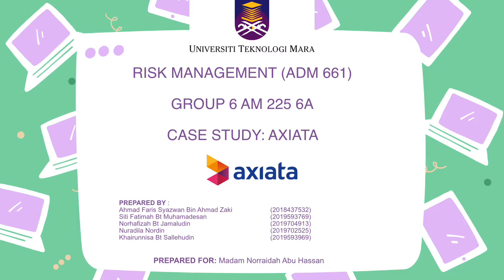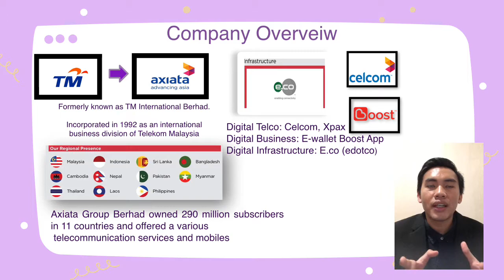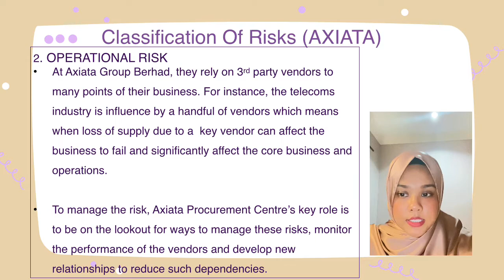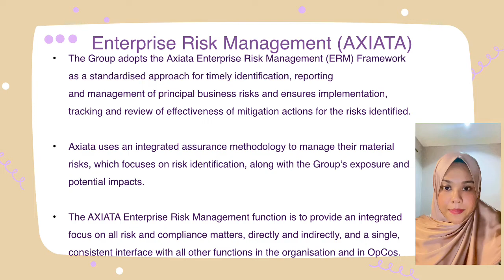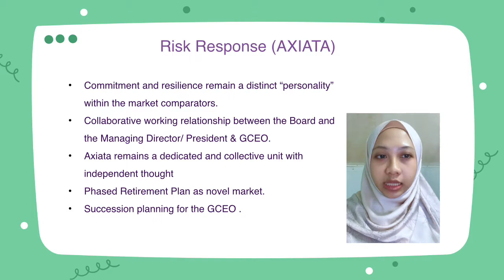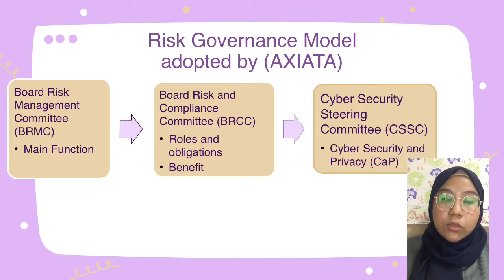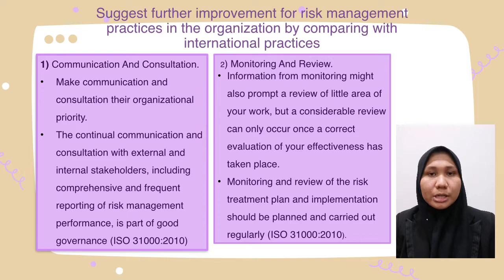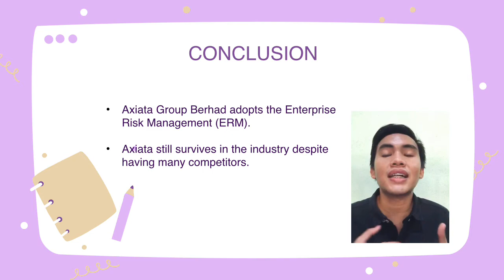ADM 661- CASE STUDY AXIATA